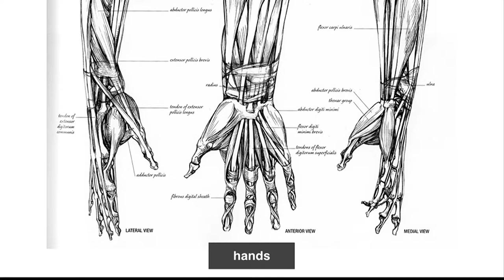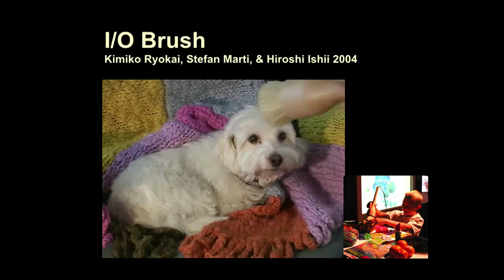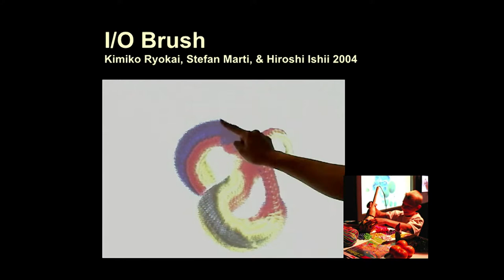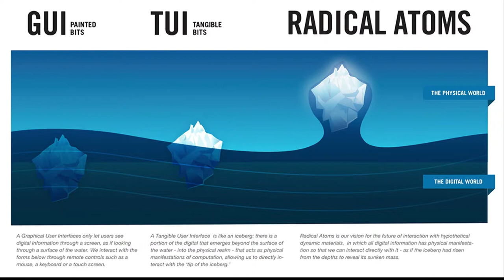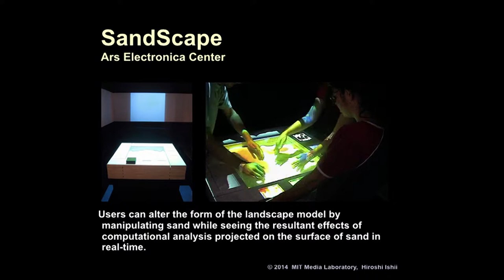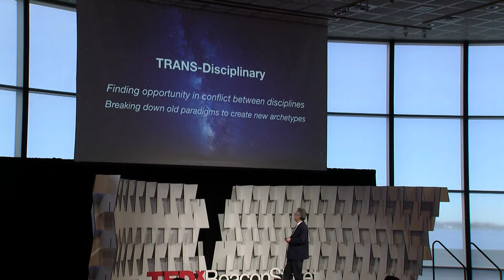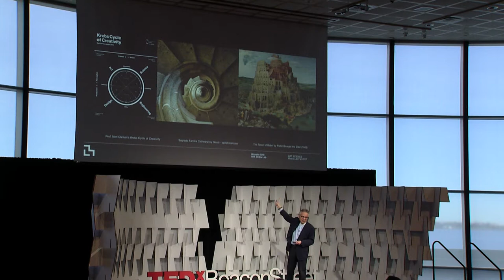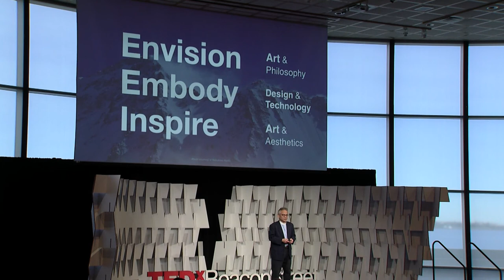Complexity, Computers, Decison-making, Democracy, Education, | Hiroshi Ishii | TEDxBeaconStreet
Radical Atoms is the future material that can transform their shape, conform to constraints, and inform the users of their affordances. Radical Atoms is a vision for the future of human-material interaction, in which all digital information has a physical manifestation so that we can interact directly with it Associate Director, MIT Media Lab This talk was given at a TEDx event using the TED conference format but independently organized by a local community.